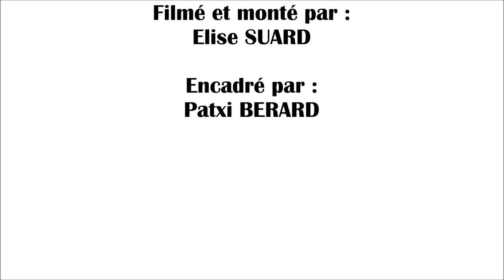Borne interactive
Etude de l'agréabilité, l'efficacité, et de la facilité d'utilisation d'une borne interactive grâce à la montre Myo et à la reconnaissance vocale Dragon, à la PEPSS, Bidart